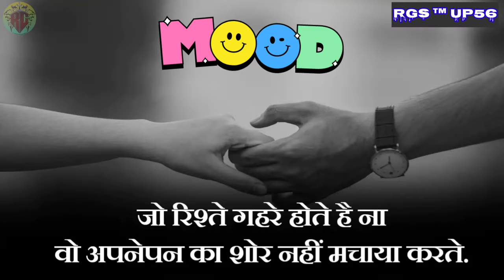🥀Hard Teaching WhatsApp Statues💔Sad Status Video💔Heard Broken Status😭Brackup Status💔RGS-UP56❤️2022🌹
RGS™UP◆56
2022 Khan sir Live Video